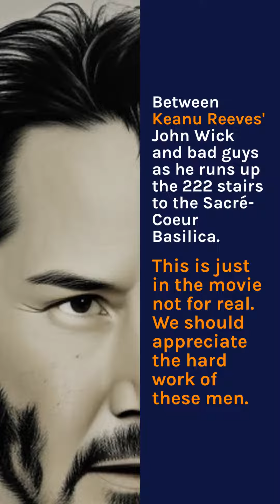Keanu Reeves Surprises ‘John Wick 4’ Stunt Crew with Personalized T-Shirts For Their Hard Work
Keanu Reeves Surprises ‘John Wick 4’ Stunt Crew with Personalized T-Shirts For Their Hard
Work